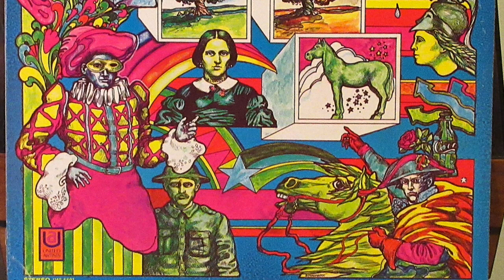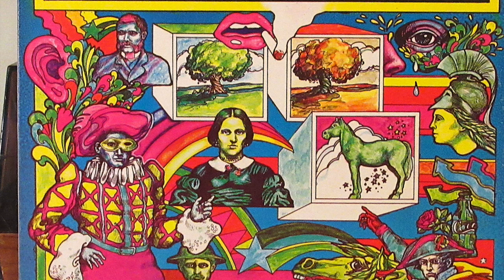Spencer Davis Group - "Please Do Something"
Record album released in 1969.   Featuring Steve Winwood.